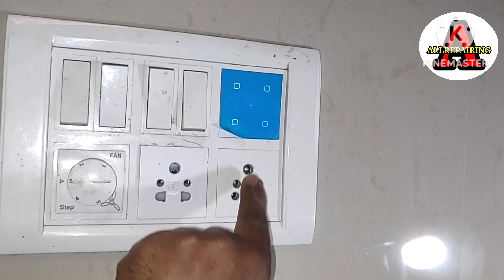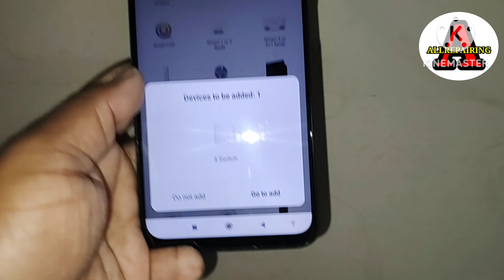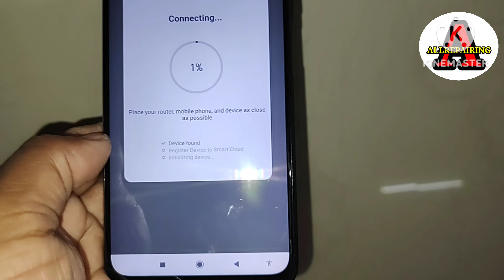HomeMate smart switch installation and demo|स्मार्ट स्विच लगाना सीखें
हेलो दोस्तों ,आज के वीडियो में HomeMate  स्मार्ट स्विच इंस्टॉल कैसे करते हैं | वीडियो में पूरी जानकारी दी गई है| अगर वीडियो अच्छा लगा तो | मेरे वीडियो को लाइक और शेयर कीजिए | और चैनल को सब्सक्राइब कीजिए वीडियो देखने के लिए धन्यवाद |